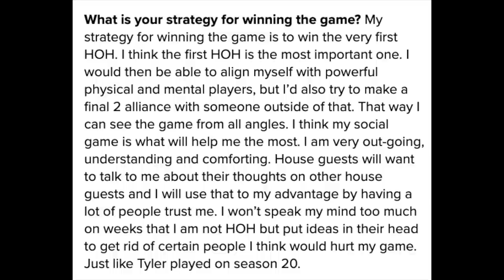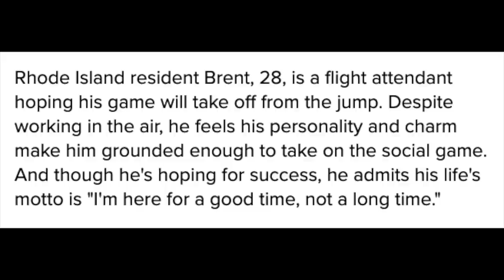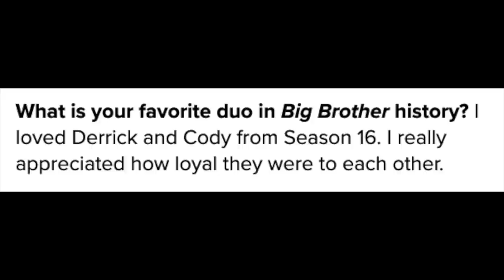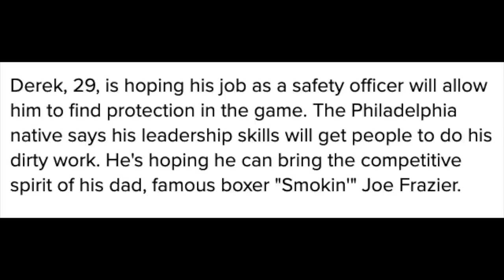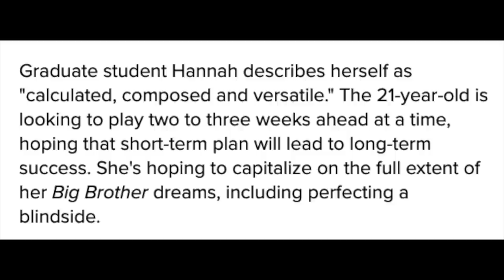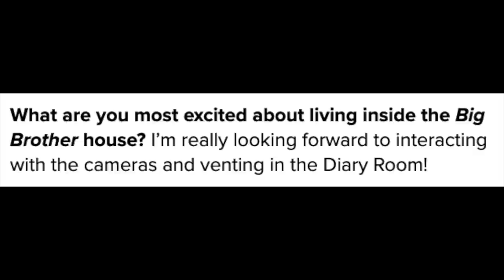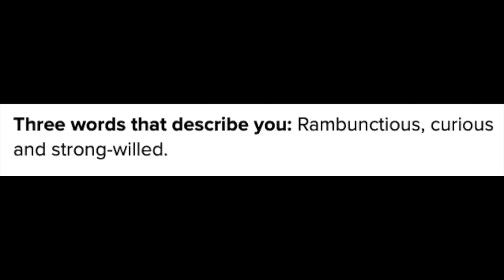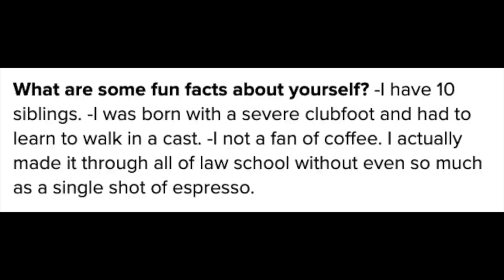Big Brother 23 Cast Reveal: First Reactions & Analysis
The cast for BB23 as officially been revealed! Today, we take a look at our sixteen brand new houseguests and size up their potential in the game.
Do you like the cast? Who is your early winner pick? Who is your favourite houseguest? Are you hyped for BB23?!   Drop your comments below!
Thank you for all of your continued support, TV Talkers!